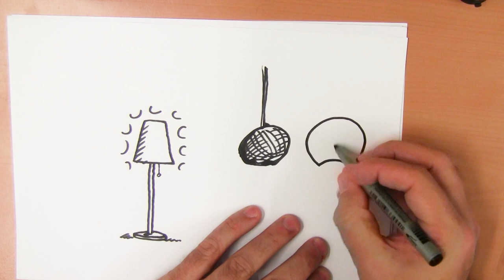Hoe teken je een lamp?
Vandaag gaan we lampen tekenen.